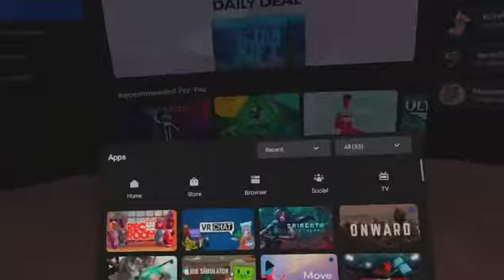Playing job simulator